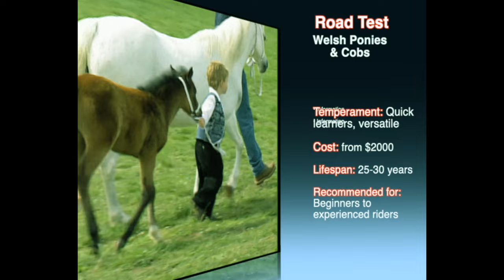Welsh Mountain Ponies and Cobs Road Test. Welsh Pony & Cobs. Kid's pony.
Don Burke road tests the Welsh Pony and Cob. A great kids pony that also comes in four sizes to suit riders from kids to full grown adults. Don speaks to breeders, owners and riders to discover more about these equine all rounders. A wonderful story for horse lovers especially for parents looking a getting a reliable pony for their children.